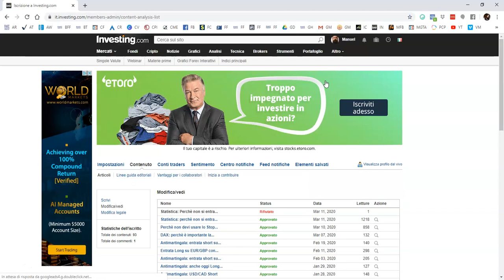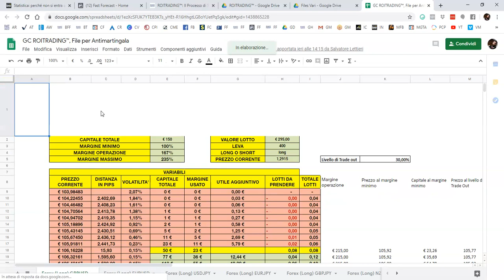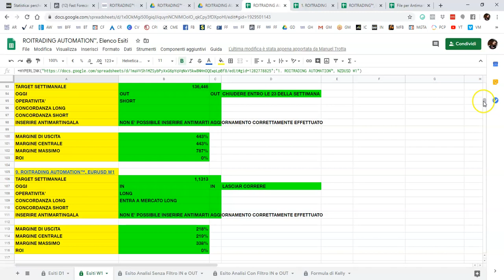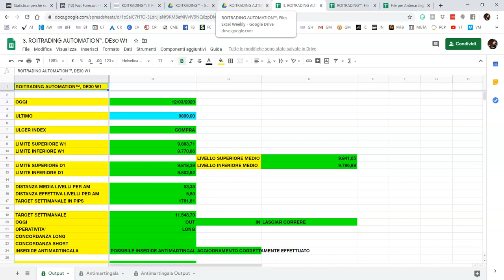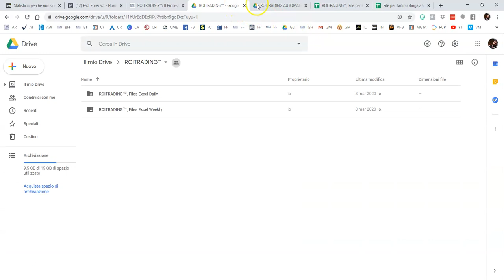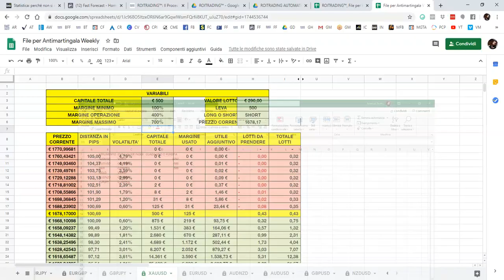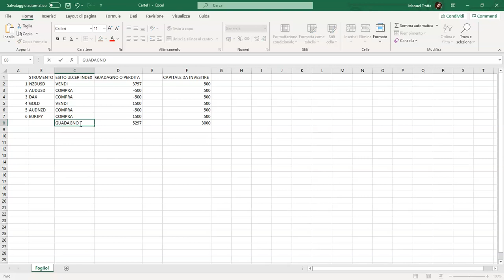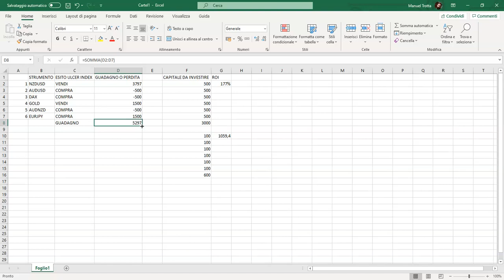Ulcer Index: Quanto avresti guadagnato in soli 2 giorni questa settimana?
In questo video rispondo alla domanda di Marco:

"Manuel ho letto ieri il tuo articolo su Investing... Veramente complimenti!

Voglio farti una domanda.

Se io avessi, questa settimana, voluto comunque entrare a mercato utilizzando l'Ulcer Index che mi dice compra e vendi quali sarebbero state le operazioni da fare sul Weekly... Perché io lavoro su orizzonti temporali più lunghi?

E quanto avrei guadagnato con l'Antimartingala?"

Ebbene, senza che mi preparassi nulla in anticipo, sono entrato nel cuore pulsante dei primi 6 Google Sheets costruiti per i primi 6 strumenti finanziari che ho in Portafoglio sul Weekly, sistemati in relazione all'affidabilità analitica minima che hanno registrato in questi 20 anni precedenti.

Quindi ho preso in considerazione esclusivamente l'esito dell'Ulcer Index tra Vendi o Compra e, con obiettivo generico dell'1%, ti mostro quanto avresti guadagnato con la Statistica Descrittiva ed Inferenziale abbinata all'Antimartingala in meno di 48 ore.

Fa pure le tue domande nei commenti.

Invia un messaggio, anche WhatsApp, al numero 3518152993 richiedendo esplicitamente il link al pagamento.